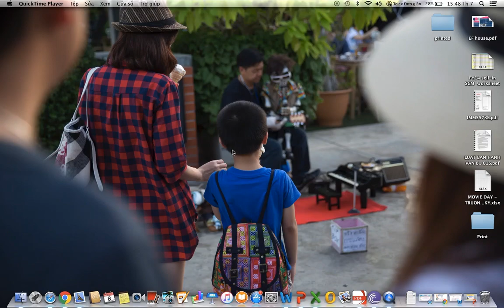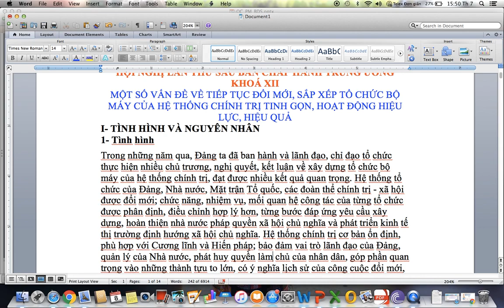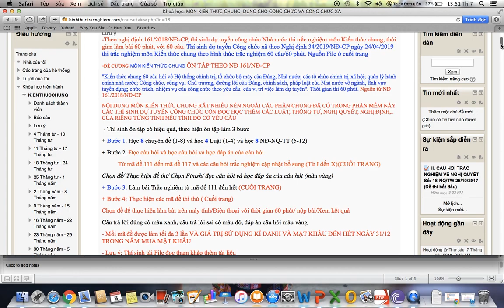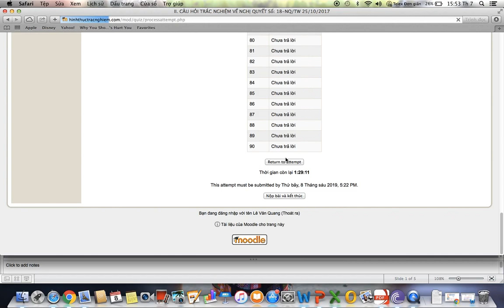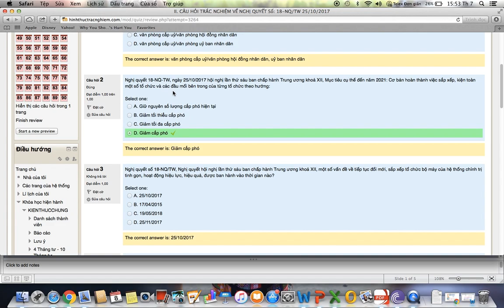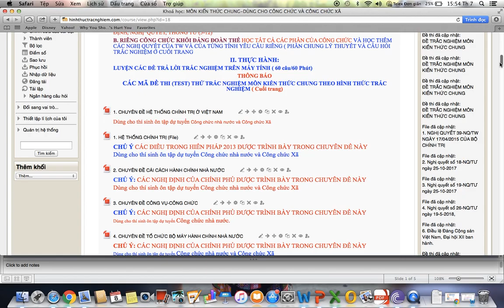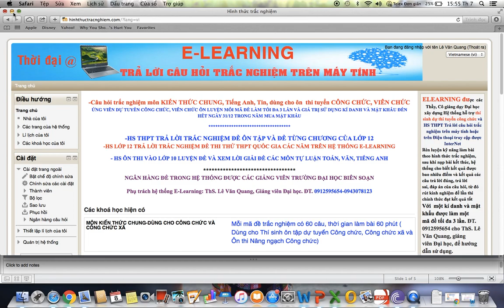ThS. Lê Văn Quang-câu hỏi trắc nghiệm môn kiến thức chung, tiếng anh, tin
ôn thi dự tuyển công chức, viên chức, môn kiến thức chung, tiếng anh, tin học.